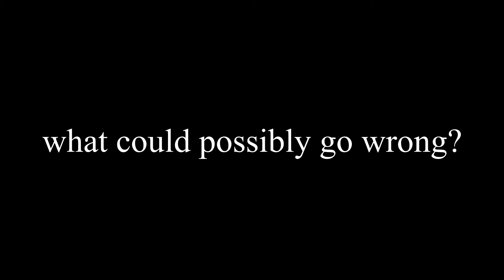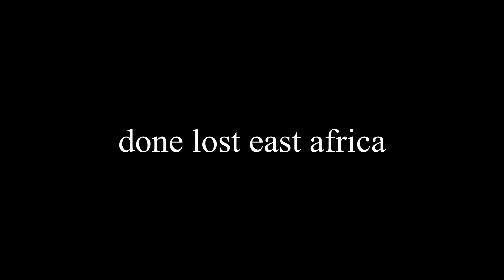Slightly Risque Gameplay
the only thing misleading is the title

Capture - Golden Blue
✦ Capture